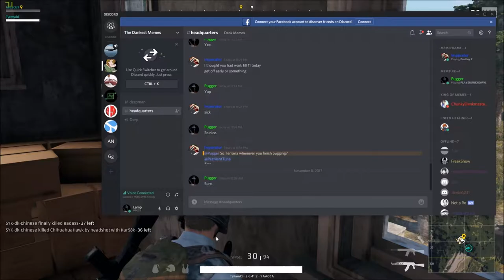Short Killing Montage | PUG